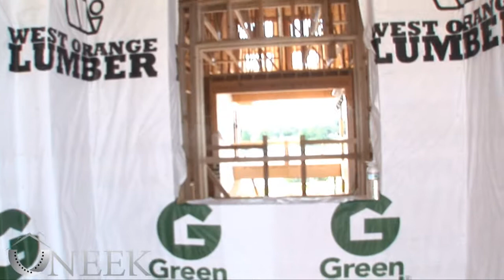Lot 992 week 5 Keenes pointe